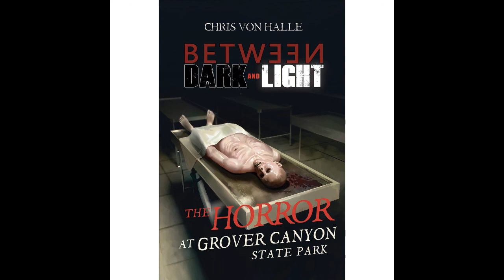Horror at Grover Canyon State Park - Chapter 6 From the Between Light and Dark Series (reloaded)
Audiobook for Chapter 6 for the former number one Amazon pick for children's horror - The Horror at Grover Canyon State Park and the second book in the Between Light and Dark Series by author Chris von Halle.

The book is available for download on Amazon now and enjoy the entire book on your favorite eReader

If you like this video and would like to see further chapters published, please like, subscribe and share the video so we can continue to produce great content for you, our super fans!

Learn English Difficulty 2/5